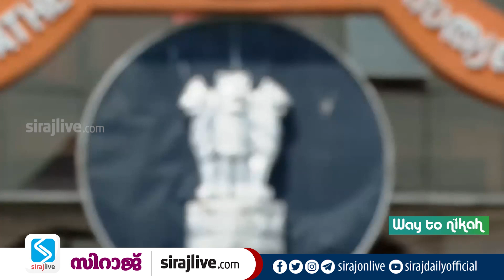സാങ്കേതിക സർവകലാശാല താത്ക്കാലിക വിസി നിയമനം; ഗവർണർക്ക് എതിരെ ചോദ്യങ്ങളുന്നയിച്ച് ഹൈക്കോടതി